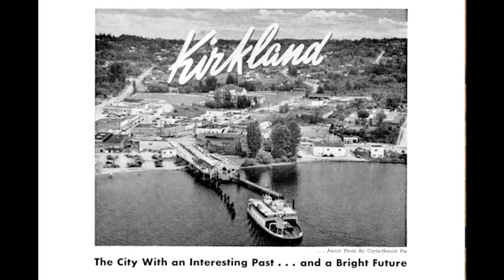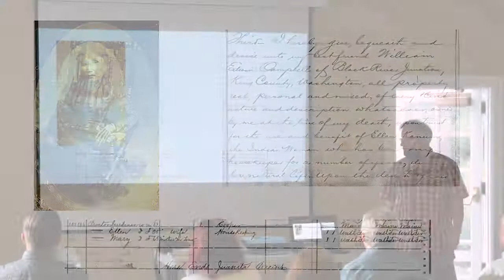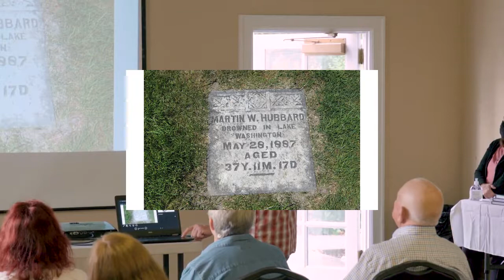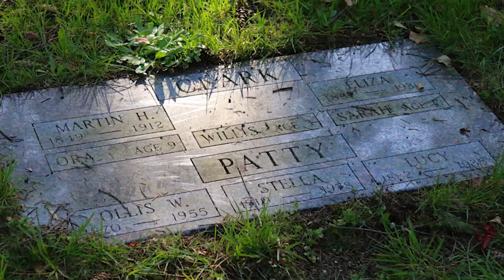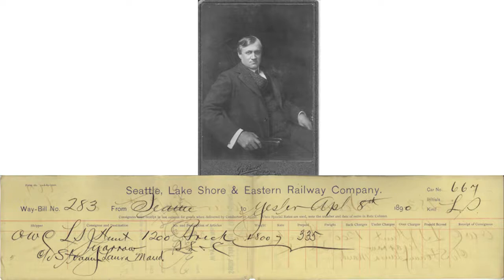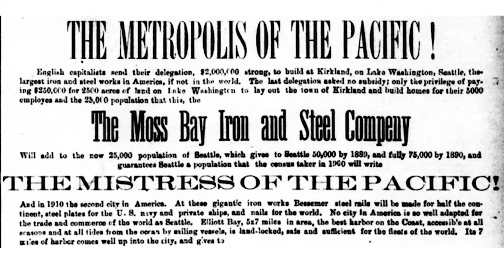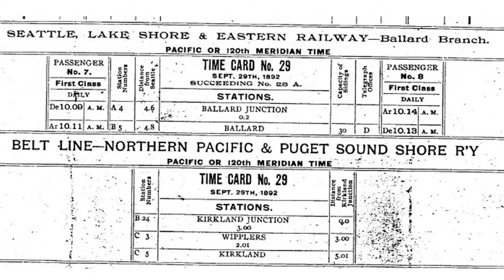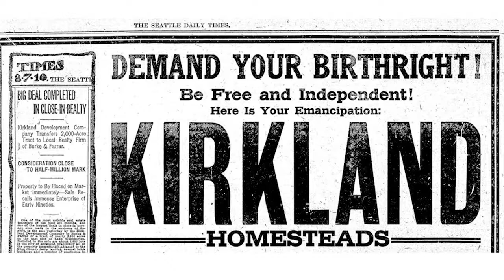Kirkland's Treasured History with Historian Matt McCauley 9-10-2021 Kirkland Heritage Society video